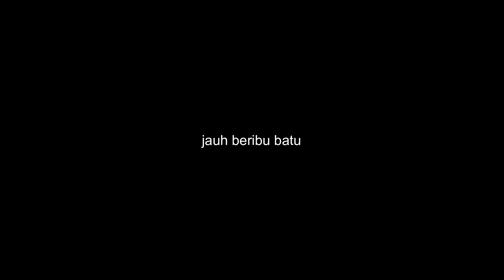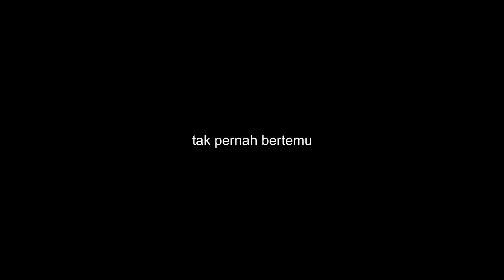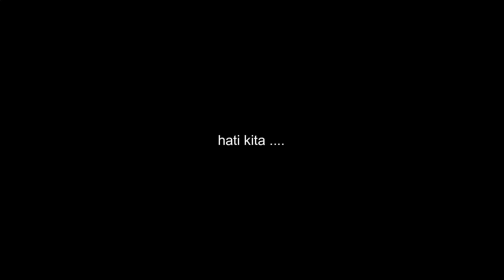Search - (Langit Dan Bumi - bass guitar - backing track + lirik)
1) Langit Dan Bumi  - (full cover + lirik)
2) Langit Dan Bumi - (tanpa vokal + lirik)
3) Langit Dan Bumi - (lead guitar - backing track + vokal + lirik)
4) Langit Dan Bumi - (rhythm guitar - backingtrack + vokal + lirik)
5) Langit Dan Bumi - (bass guitar - backing track + vokal + lirik)
5) Langit Dan Bumi - (drum - backing track + vokal + lirik)

Terima Kasih